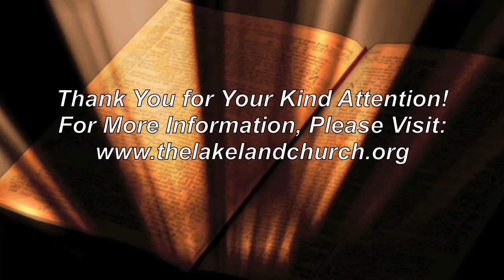The Parables of Jesus Christ Pt 4